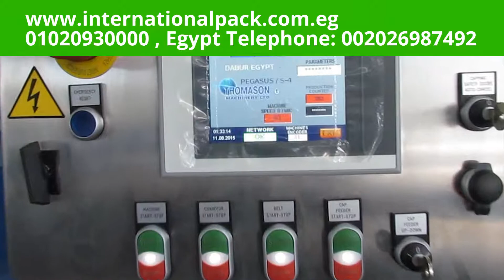خط انتاج كريمات العناية بالبشرة تعبئة واغلاق اتوماتيك شركة انترناشيونال باك مصر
خط انتاج كريمات البشرة تعبئة واغلاق اتوماتيك شركة انترناشيونال باك مصر